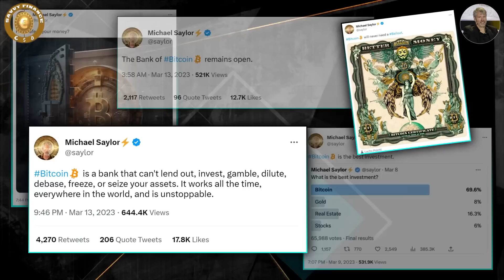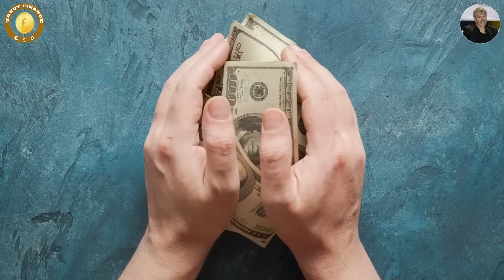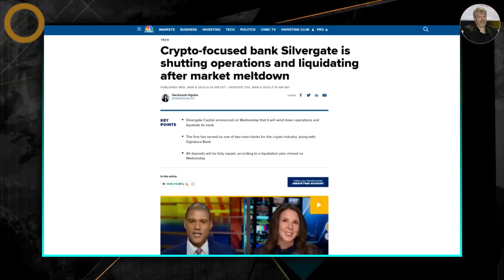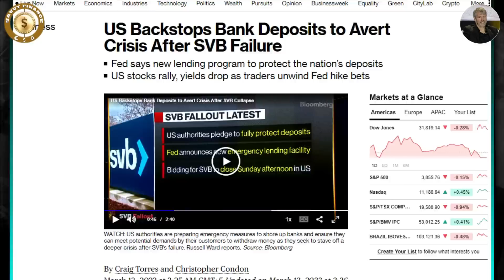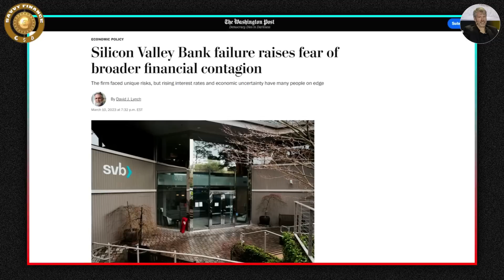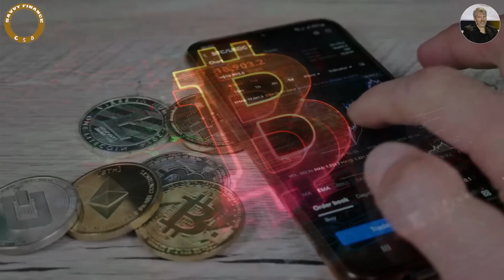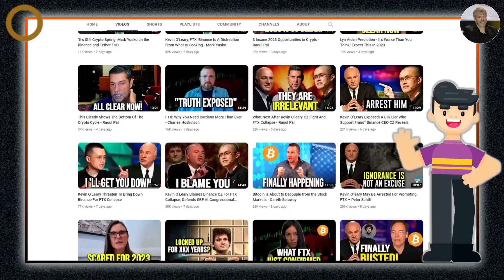Bitcoin vs. Banks! Michael Saylor React To US Bank Crash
🚀 iTrust Capital: The Easy Way to Invest in Crypto, Gold & Silver with IRA" | No Fees" Visit iTrust.capital/savvy 💰